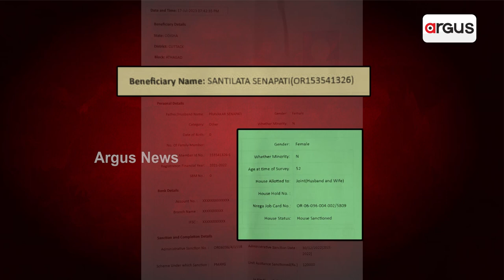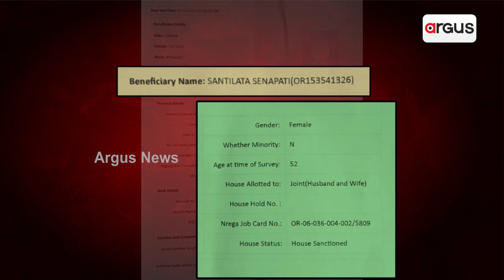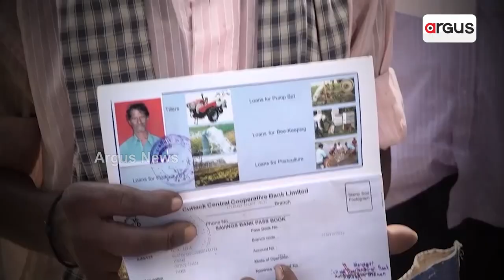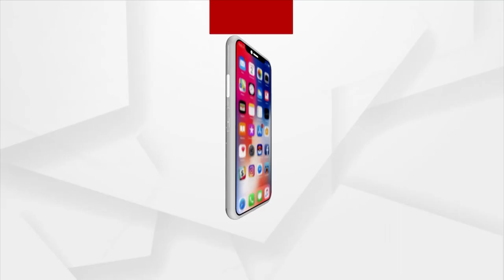BJP Demands To Impose Section 420 On Minister Raja Swain For Doing Irregularities In PMAY